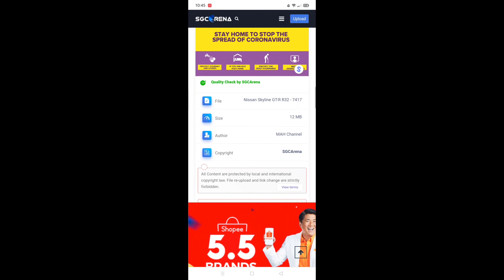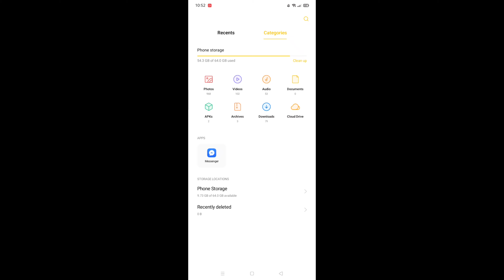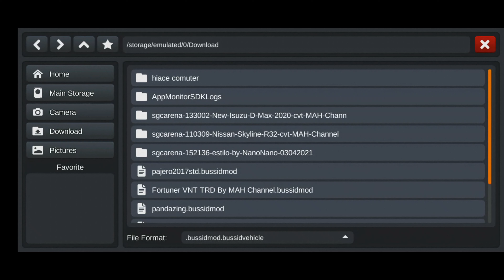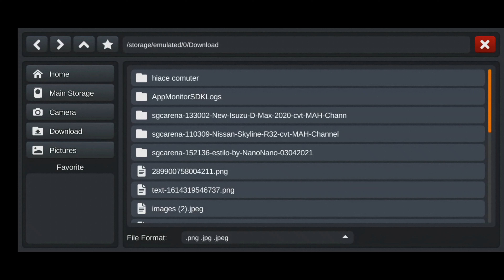[FREE MOD] Nissan GTR R32 Turbo in Bus Simulator Indonesia | Carzilla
[FREE MOD] Nissan GTR R32 Turbo
Bus Simulator Indonesia by Maleo
Carzilla Otoworks Garage
MAH Channel

Credits to MAH Channel